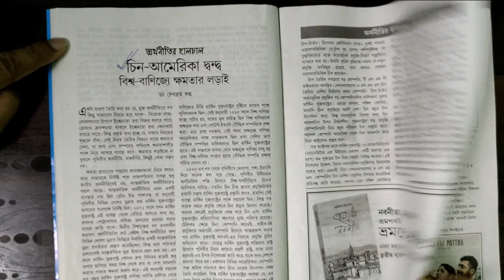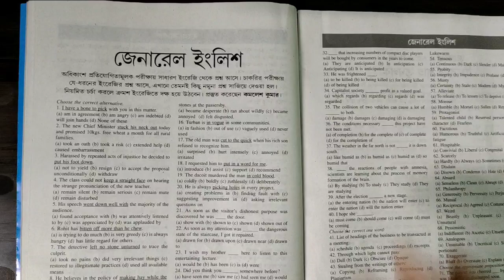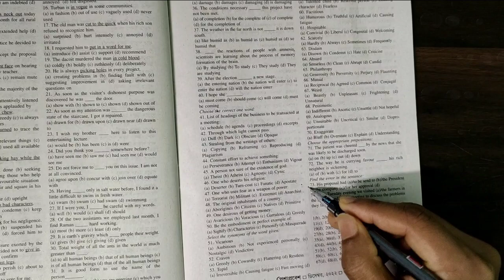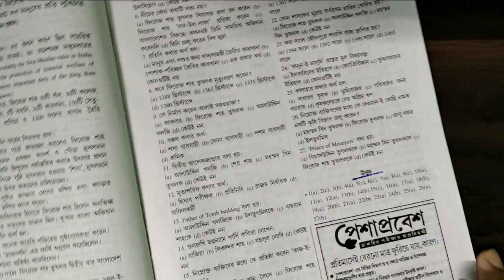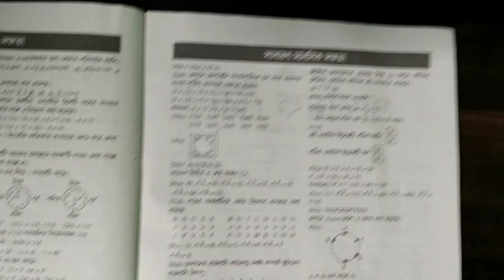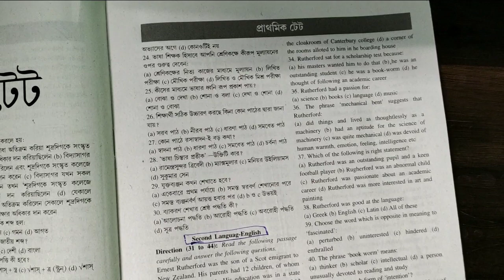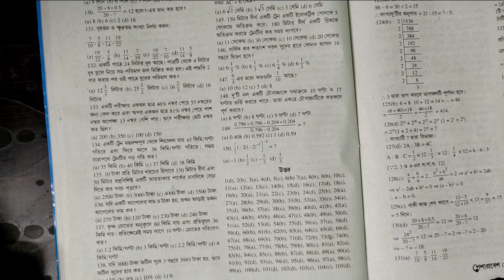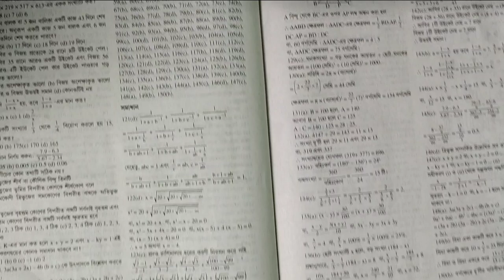ডিসেম্বর 2022 পেশাপ্রবেশ || PART 2 || বাছাই করে দেওয়া হল || WBCS TET SSC CGL WBP SI KP